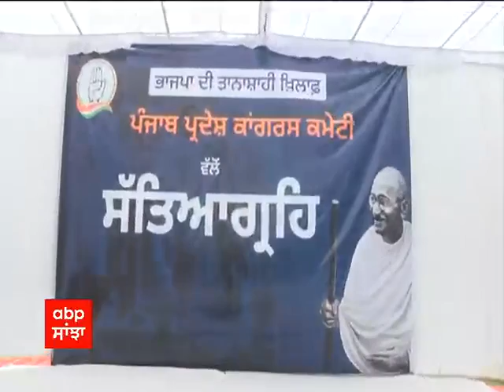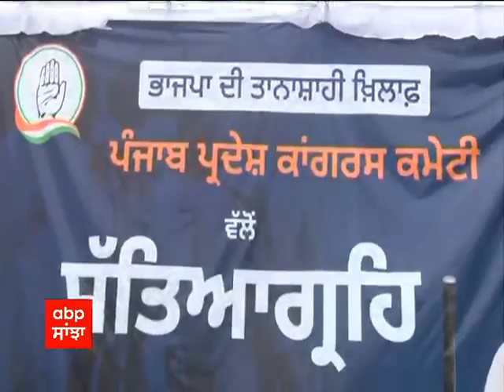ED ਸਾਹਮਣੇ ਸੋਨੀਆ ਦੀ ਪੇਸ਼ੀ, ਦੇਸ਼ 'ਚ ਸੜਕਾਂ 'ਤੇ ਕਾਂਗਰਸ ਦਾ ਪ੍ਰਦਰਸ਼ਨ| ABP Sanjha |Punjabi news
National Herald Case: ED ਸਾਹਮਣੇ ਸੋਨੀਆ ਦੀ ਪੇਸ਼ੀ, ਸੜਕਾਂ 'ਤੇ ਕਾਂਗਰਸ ਦਾ ਪ੍ਰਦਰਸ਼ਨ